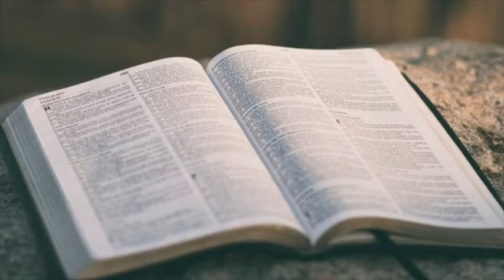ROM 29 IANUARIE 2022 SCRISOAREA DE LA REGE PENTRU REGINA LUI